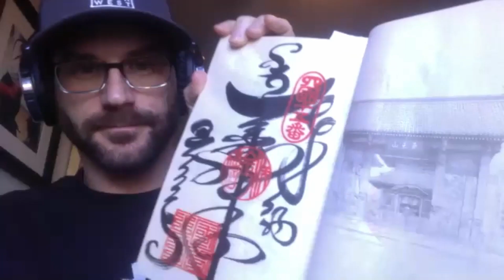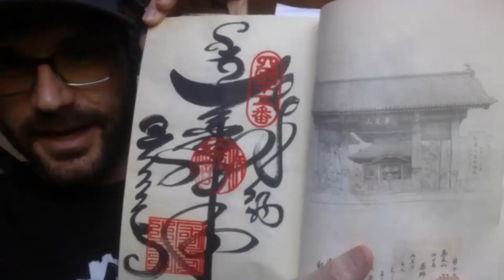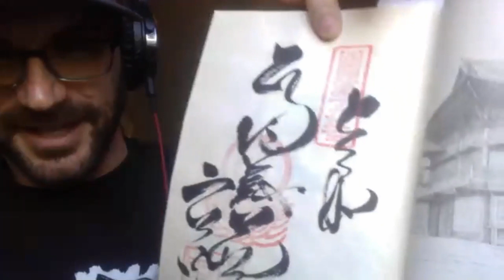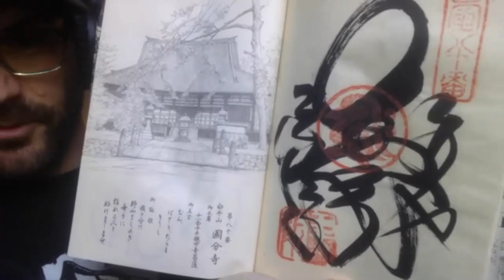HIKING THRU PODCAST - SNAKE EYES aka PAUL BARACH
Welcome to the Hiking Thru Podcast where I talk to thru hikers about pretty much all things thru hiking.

Today's guest is...

Snake Eyes, known off trail as Paul Barach.  He's hiked a few trails in his day, but the Shikoku Pilgrimage Trail is where it all started. A 750 mile trail visiting 88 temples, it encircles Shikoku Island in Japan and follows the travels of Kukai, an 8th century Shingon Buddhist monk.  In his book, "Fighting Monks and Burning Mountains", Paul tells the story of his 2010 pilgrimage.  After this conversation, the pilgrimage is definitely on my bucket list.  In this episode, we talk about his book, the struggle to "be here now", not defining your journey while you're still on it and Kit Kat's.

You can find more information about the podcast and previous audio only episodes You can also find us on all the podcast places.